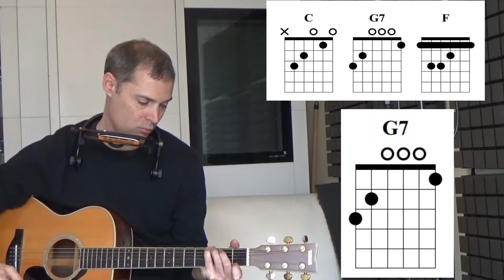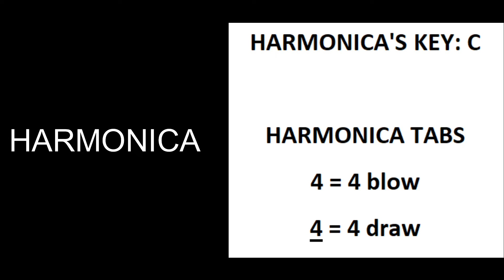I WALK THE LINE - GUITAR HARMONICA TUTORIAL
Johnny Cash I walk the line, guitar harmonica tutorial